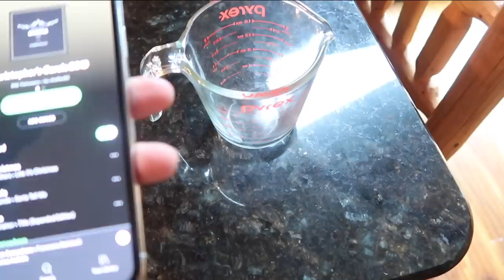Vlogmas: Day 14